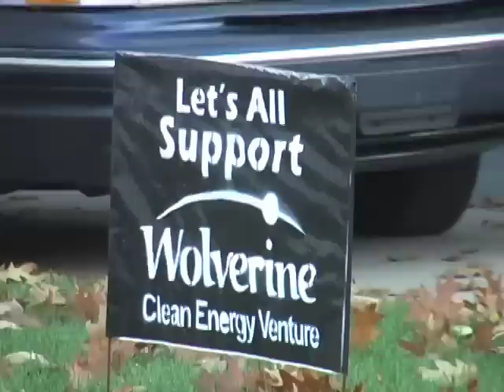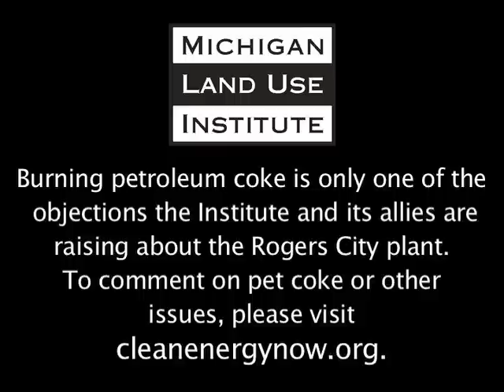In Ohio, Rumblings About Pet Coke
Eight years after an Ohio utility began burning petroleum coke at its coal plant, many nearby residents say the fuel switch has turned the facility into a dirty, dusty, noisy nuisance. A plant proposed for Rogers City, Mich., would burn the same fuel; many of the problems its opponents warn against are identical to those plaguing the Ohio residents.